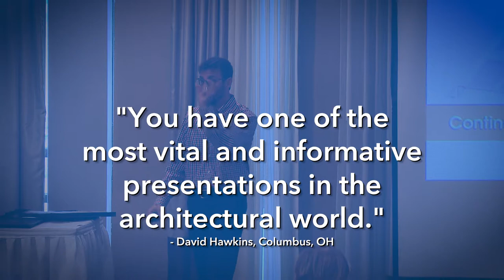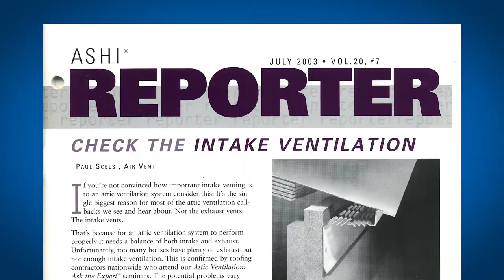Air Vent's "Attic Ventilation: Ask the Expert" Seminar 20th Anniversary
Back in 1998 Air Vent launched its "Ask the Expert" Attic Ventilation seminar FREE for the residential roofing industry across North America. January 2018 marks the 20th anniversary. Join us.